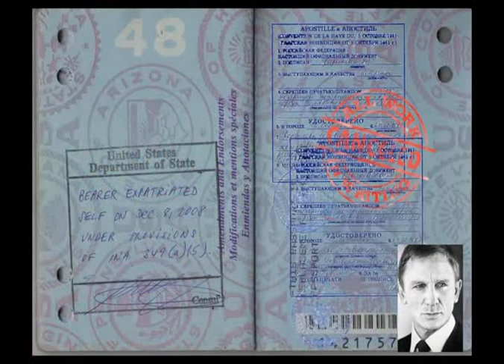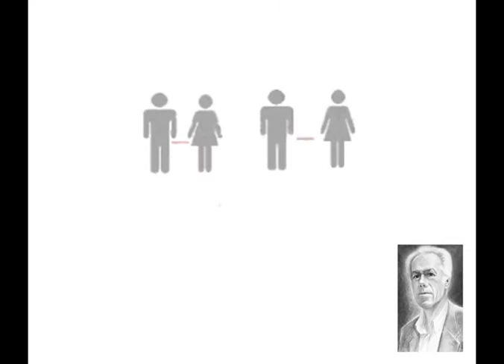Smit 01 1